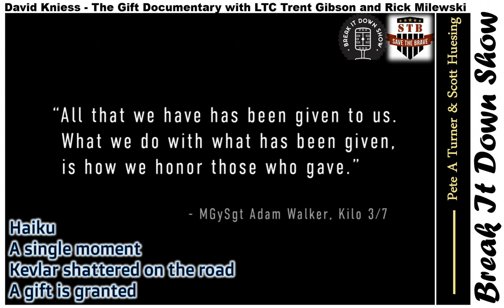David Kniess - The Gift Documentary with LTC Trent Gibson and Rick Milewski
David Kniess - The Gift Documentary with LTC Trent Gibson and Rick Milewski - The Medal of Honor is the ultimate measure of valor. On 14APR04, Marines, Bill Hampton and Kelly Miller were standing next Corporal Jason Dunham when an enemy grenade fell between them. Without hesitation, Jason covered the grenade with his body trading his life to ensure theirs.

 Jason was 22 years old.

 That moment, his valor and the Marines left to cope with the aftermath are the subject of a documentary called the Gift. David Kniess, Rick Milewski and Vincent Vargas have partnered to create this powerful movie. Hosts, Scott Huesing and Pete A Turner are also joined by CPL Dunham's company commander from that day, Trent Gibson.

    HaikuA single momentKevlar shattered on the roadA gift is grantedSimilar episodes:Vincent “Rocco” VargasWoody WilliamsBilly Corben     Join us in supporting Save the Brave by making a monthly donation. ​ Executive Producer/Host/Intro: Pete A Turner Producer/Host: Scott Huesing Producer: Damjan Gjorgjiev  Writer: Bojan Spasovski ​